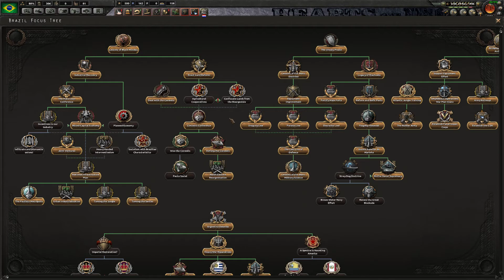LETS PLAY - Hearts of Iron IV: Kaiserreich - Brazil (Republicanos) - Part 13 - DB333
Well... we'll probably win... eventually...